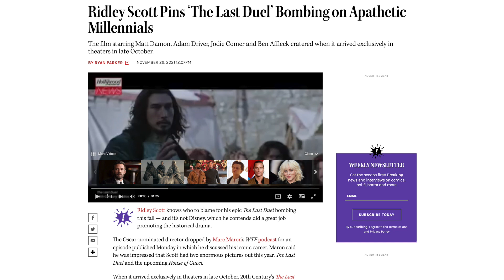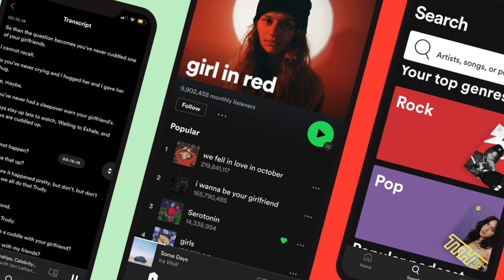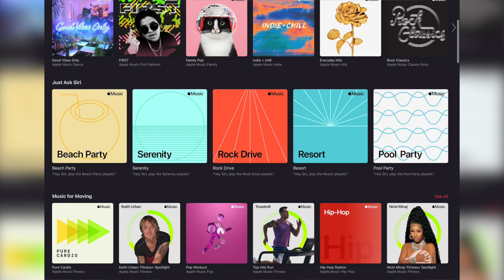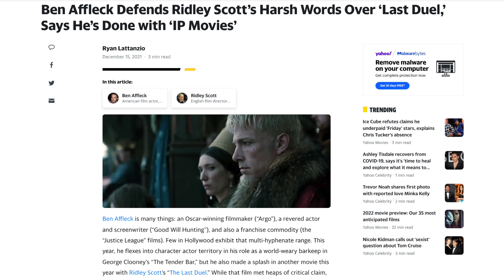Directors, Millennials and Poor Box Office Numbers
Ridley Scott and Steven Spielberg are blaming millennials for poor box office numbers for "The Last Duel" and "West Side Story"
Millennials are not to blame and we discuss our thoughts as to why

Why do you think is the reason for poor box office numbers?
How often do you go to the movies?
Do you enjoy watching movies from home?